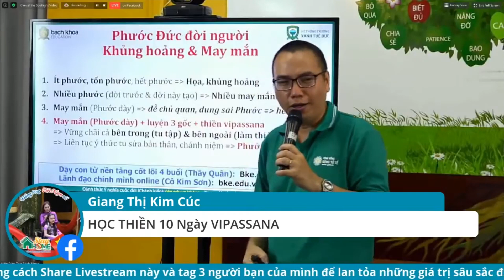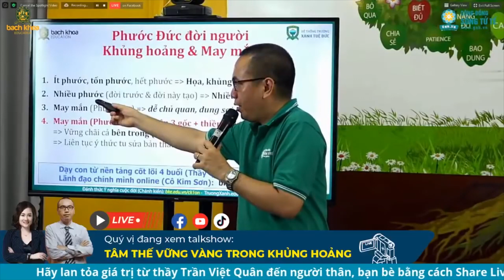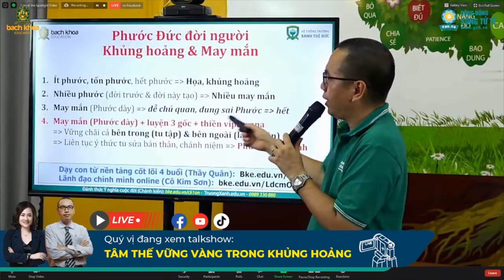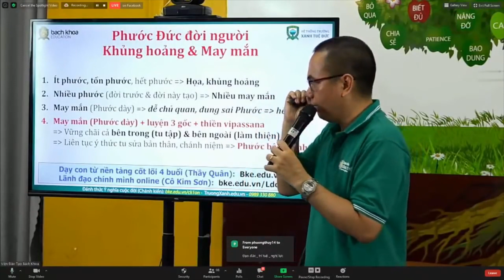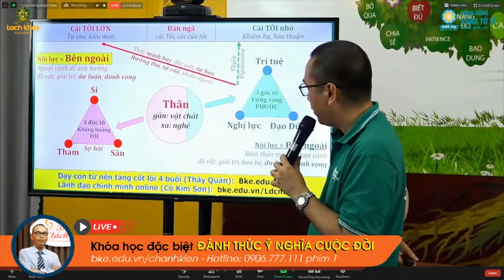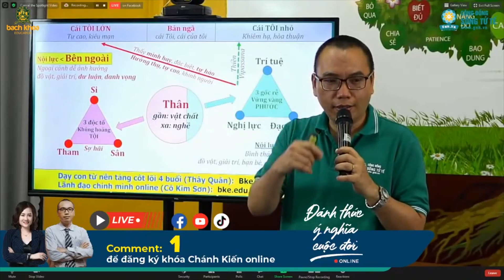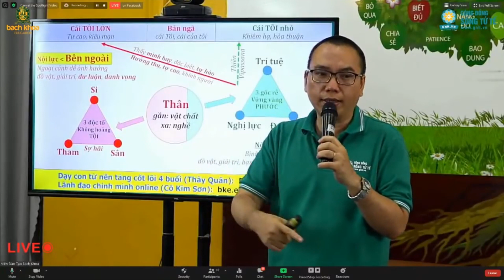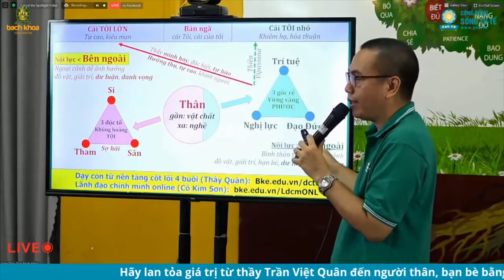Họa Phúc đến từ đâu? Làm Sao Để Tăng Trưởng Phước báu? | Tâm Linh Thiền Tu Tập - Trần Việt Quân